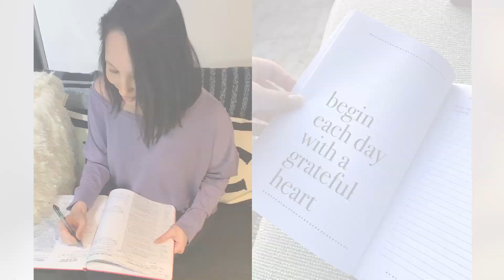Body Language By Cheryl Burke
Hey guys! WELCOME to the official sneak peak of my new dance program, Body Language! See you there!

I'll be revealing my past, present and looking into the future, and revealing the REAL Cheryl Burke behind all the glamour you've seen on stage and screen.

Lots of love and light to you all!
Cheryl
XXXX